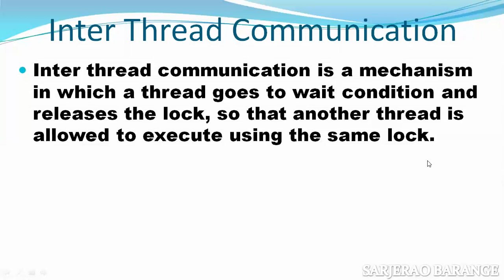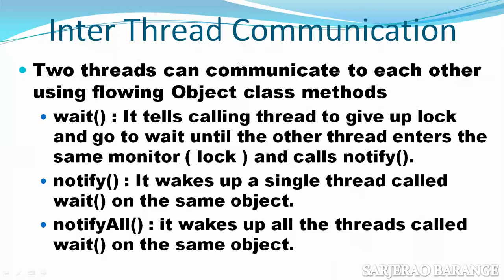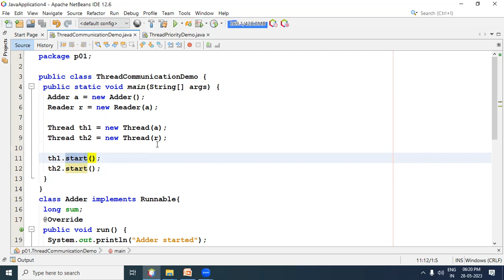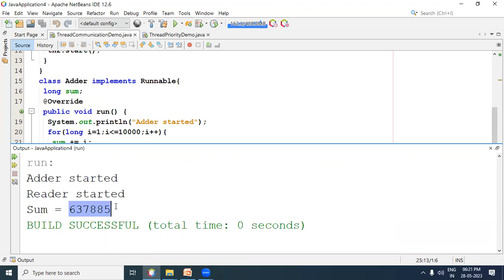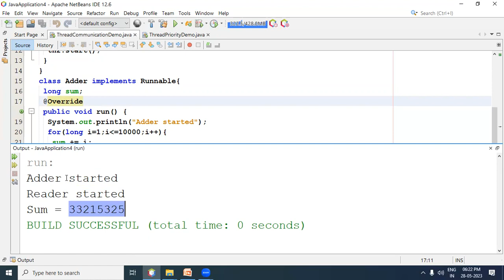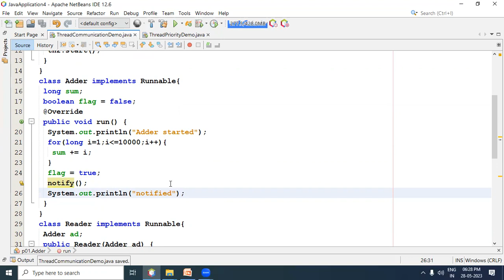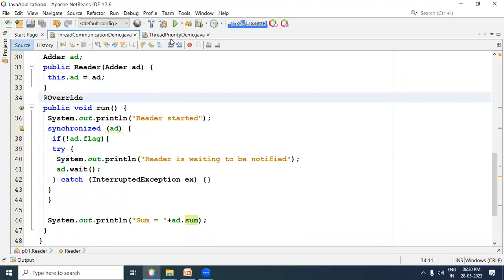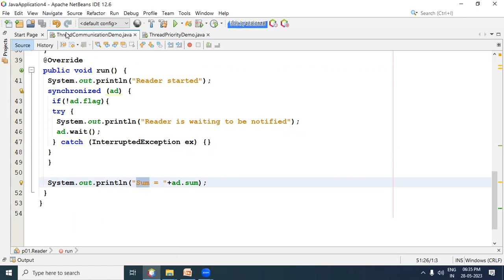Inter Thread Communication in java using wait() and notify() method.